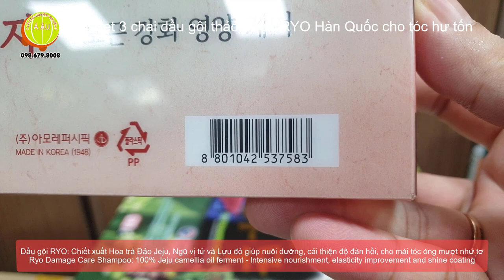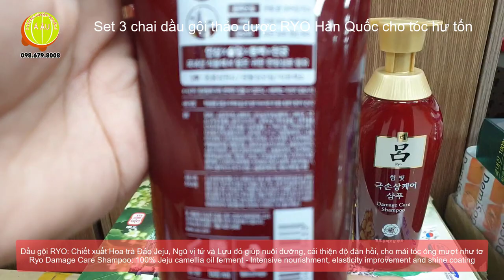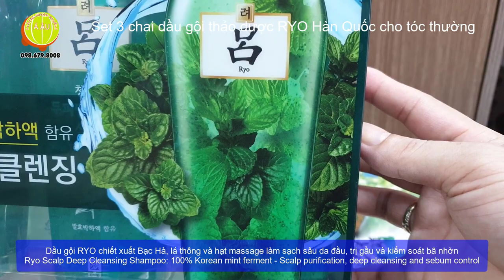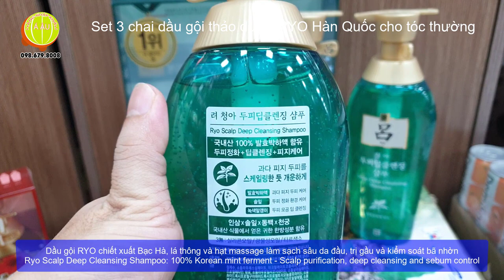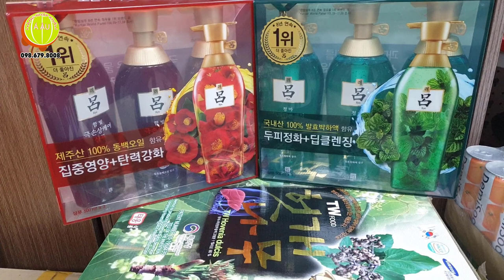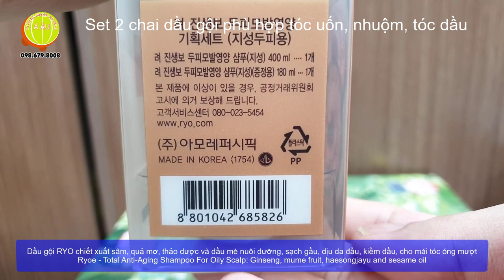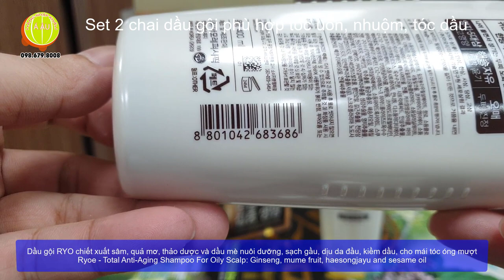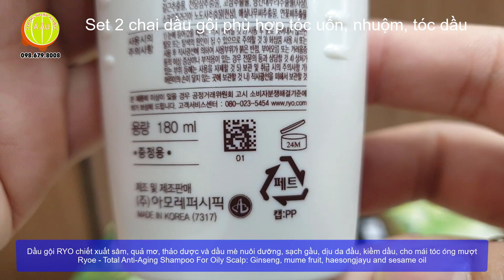Dầu gội thảo dược Hoàng Cung Hàn Quốc RYO - bí mật của sắc đẹp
Ryo’s Secret of Beauty - Ryo Brand Story
RYO và YULRYO là gì?
Ryo呂(Ryo)
Thế giới này ngập tràn sự sống khi năng lượng của bầu trời và mặt đất kết hợp với nhau trong một sự cân bằng hài hòa hoàn hảo.
Yulryo (律呂): nghĩa là sức sống của sự cân bằng âm dương
Triết lý phương Đông mô tả năng lượng của bầu trời là Yul (律) và năng lượng của mặt đất là Ryo (呂).
Yul là năng lượng tích cực trong khi Ryo là năng lượng tiêu cực.
Yul cũng là bên ngoài và Ryo bên trong. Khi Yul và Ryo đạt được sự cân bằng, chúng là của nhau trong trạng thái cân bằng hài hòa và đẹp đẽ.
Trạng thái hoàn hảo này được gọi là Yulryo.

Tóc là Yul và da đầu là Ryo, là "mặt đất" cho tóc.
Ryo là một thương hiệu chăm sóc tóc với niềm tin rằng da đầu khỏe mạnh là chìa khóa cho mái tóc trẻ trung, duyên dáng, mượt mà và khỏe mạnh.
Mọi vấn đề về tóc rụng tóc, tóc mỏng và thưa thô ráp hay chẻ ngọn...đều bắt nguồn từ da đầu.
Ryo đưa da đầu trở lại tình trạng tốt nhất có thể. Đó là sứ mệnh của Yulryo.
RYO là nhãn hiệu dầu gội, dầu xả, gội nhuộm của Tập đoàn hóa mỹ phẩm lớn nhất Hàn Quốc là AMORE PACIFIC. Tập đoàn này sở hữu trên 30 thương hiệu lớn như HAPPY BATH, INNISFREE, IOPE, LANEIGE, MAMONDE, HERA, PREMERA, LIRIKOS, VERITE, MISE EN SCIENCE v.v...
RYO định vị là đầu gội truyền thống của Hàn Quốc với mục tiêu giữ cho da đầu và tóc khỏe bằng công nghệ lên men phương đông. Đây là “bí quyết chăm sóc tóc khỏe và đẹp của hoàng hậu trong cung cấm Hàn Quốc”, được thực hiện bởi vô số bằng sáng chế và trên dây truyền máy móc hiện đại của Hàn Quốc.
RYO có rất nhiều quy cách đóng chai khác nhau như chai rời, cặp, bộ 3 chai, bộ 4 chai hoặc các set quà tặng truyền thống Hàn Quốc, tuy nhiên người tiêu dùng trên toàn thế giới đều có thể nhận ra công năng của từng sản phẩm thông qua màu sắc trên bao bì sản phẩm.
Dầu gội, dầu xả RYO chai màu đen 400ml
Chiết xuất nhân sâm tươi lên men cùng các dược liệu quý hiếm với mục tiêu chính là chăm sóc hoàn hảo cho da dầu khỏe mạnh, từ đó mái tóc sẽ được cung cấp dinh dưỡng chắc khỏe, óng mượt.
Dầu gội, dầu xả RYO chai/tuýp màu tím 400ml/300ml/200ml/145ml/75ml
Đây là sản phẩm đã đăng ký với Bộ An toàn Thực phẩm và Dược phẩm Hàn Quốc dưới dạng dược mỹ phẩm. Chai/tuýp RYO màu tím với công dụng ngăn ngừa từ sớm các nguyên nhân dẫn đến rụng tóc, bổ sung caffein có nguồn gốc thực vật và chiết xuất nhân sâm nuôi dưỡng mái tóc, tái tạo môi trường cho da đầu, làm cho tóc mọc dày trở lại.
Dầu gội, dầu xả RYO chai/tuýp màu trắng và chai màu nâu xám 400ml
Dòng sản phẩm dinh dưỡng cho da đầu Jinsaengbo chiết xuất từ nấm linh chi và cây gai dầu cùng các thảo dược quý hiếm khác chuyên sâu chăm tóc tóc lão hóa, yếu và rụng dần theo thời gian tuổi tác, phù hợp với các quý bà quý cô từ trung niên trở lên.
Dầu gội, dầu xả RYO chai/tuýp màu trắng hình hoa nhạt 400ml
Dòng sản phẩm hướng đến đối tượng nhiều người trong cùng gia đình sử dụng. Sản phẩm không chứa sulfate, sử dụng chất hoạt động bề mặt có nguồn gốc tự nhiên nên không gây kích ứng cho da dầu, từ ông bà, bố mẹ đến các bé đều có thể sử dụng.
Dầu gội, dầu xả RYORYO chai/tuýp màu đỏ 500ml/180ml
Dòng sản phẩm hướng đến đối tượng có chất tóc khô yếu, hư tổn cần phục hồi chuyên sâu. Dầu gội và dầu xả được chiết xuất từ hoa trà 100% từ Đảo JEJU, tinh chất lựu đỏ cùng nhiều thảo dược quý hiếm khác giúp mái tóc hư tổn dần lấy lại sức sống, tăng độ đàn hồi, bóng mượt.
Dầu gội, dầu xả RYO chai màu xanh 500ml
Dòng sản phẩm giúp sạch sâu da đầu, giúp nhưng người bận rộn hoặc làm việc trong môi trường ô nhiễm khói bụi, bẩn được chăm sóc sạch sẽ mái tóc. Sản phẩm chiết xuất từ bạc hà lên men, cho da đầu sảng khoái, sạch sâu da đầu, sạch gầu và kiềm dầu, hạn chế bã nhờn.

Dầu gội, dầu xả RYO chai màu nâu 500ml
Dòng sản phẩm được chiết xuất từ 100% đậu đen Hàn Quốc kết hợp với các thành phần thảo dược khác, giúp nuôi dưỡng từ da đầu, chân tóc tới ngọn tóc, dành cho tóc khỏe.
RYO chai màu sắc với hoa nhiều họa tiêt 500ml
Dòng sản phẩm chiết xuất từ các loại hoa tự nhiên, mùi thơm vô dùng dễ chịu, chai được in với các họa tiết hoa nhiều màu sắc, hướng đến các kiều nữ trẻ tuổi, lãng mạn bay bổng.

Dầu gội, dầu xả, tinh dầu dưỡng tóc RYO chai màu xám 350ml/230ml/100ml
Dòng sản phẩm chăm sóc tóc toàn diện cho những mái tóc lão hóa, phù hợp với những người có tuổi, sản phẩm bình dân
Dầu gội, dầu xả RYO chai màu xám 350ml/250ml
Dòng sản phẩm chăm sóc tóc chuyên sâu cho những mái tóc lão hóa, phù hợp với những người có tuổi, sản phẩm cao cấp
Quý Đại lý và khách hàng cần mua các sản phẩm dầu gội, dầu xả, tinh dầu chính hãng của RYO, xin vui lòng liên hệ với Hàng Nhập Khẩu Á Âu như thông tin dưới chân website hoặc hotline/zalo kho hàng